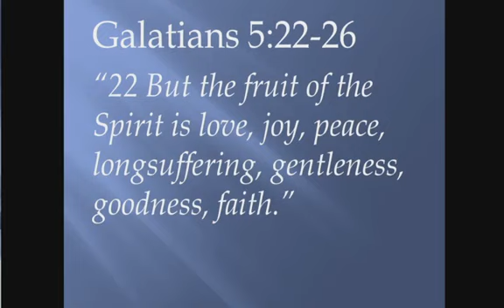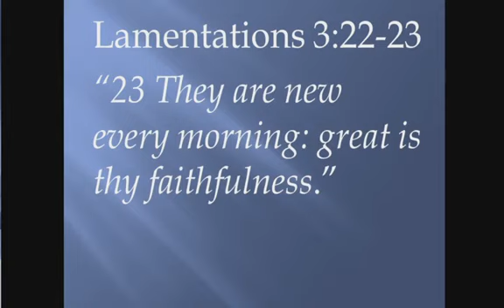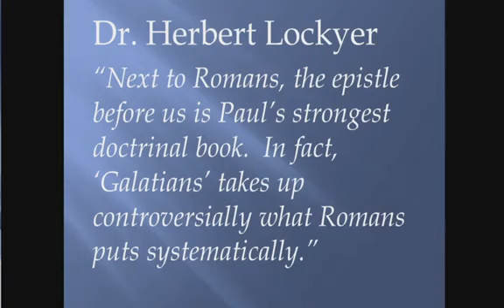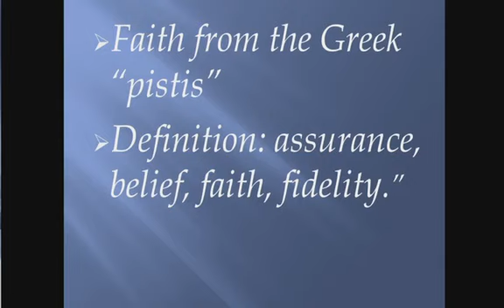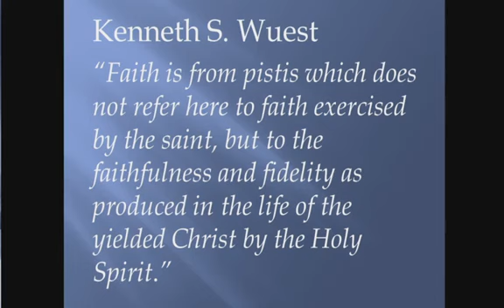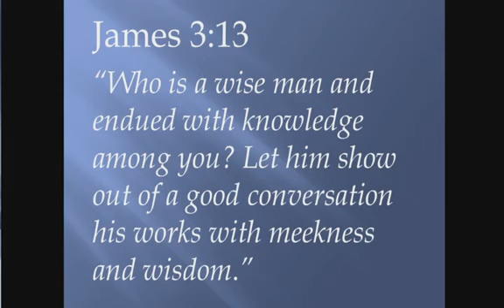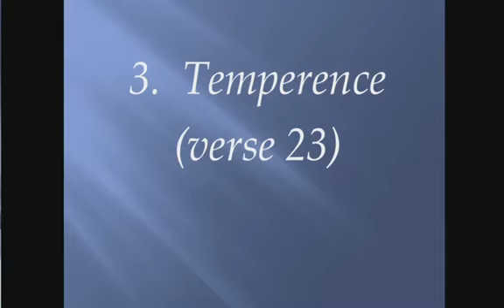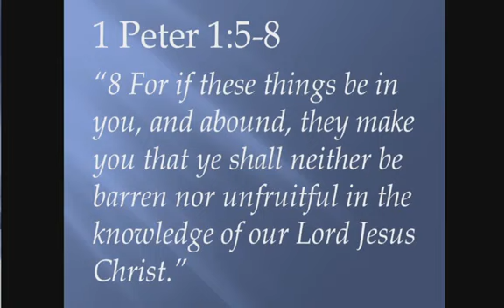What Holy Living Looks Like Part III Sermon (Aug. 9, 2019)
Dr. Darrow Perkins Jr., Pastor of the Mesa View Baptist Church explains the meaning of what Holy Living looks like based on the word of God.